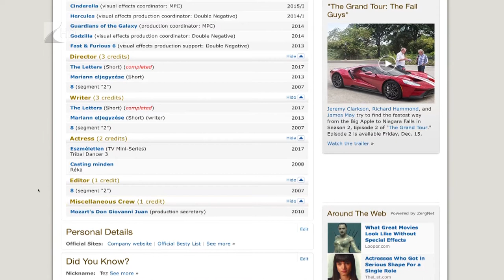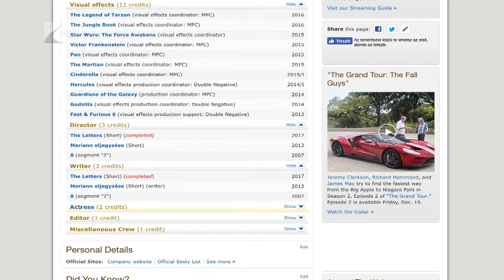Víg-kend 2017. december 22. Első rész / Kölcsey Televízió